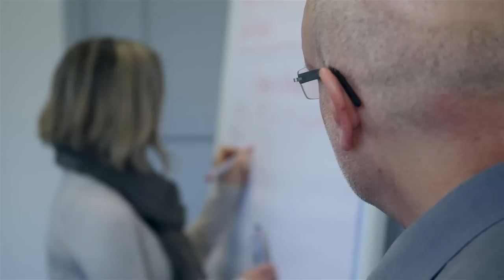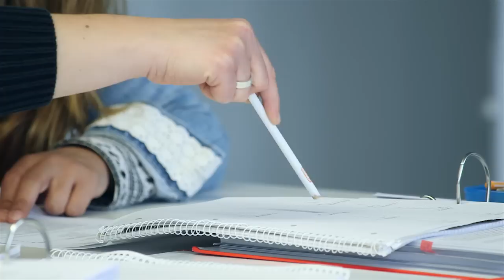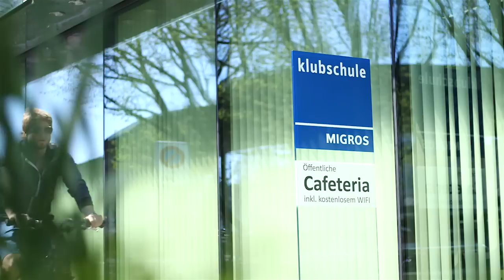Handelsschule: Kundenstimmen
Warum fiel die Wahl auf die Handelsschule? Welche Inhalte konnten in die Praxis umgesetzt werden? Wie waren die Lehrpersonen?
Baykal, Zuzana und Priska berichten von Ihren Erfahrungen.

Besten Dank an alle Teilnehmenden des Films.

Produktion: Ihr Film AG